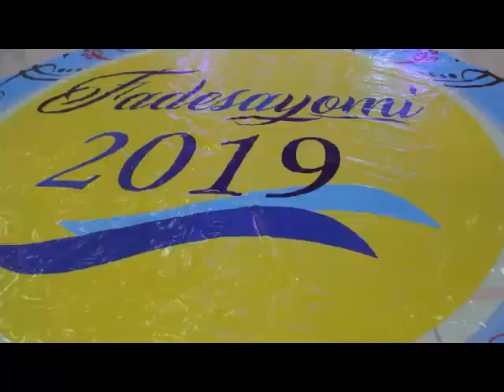FADESAYOMI2019: WEDDING TRAILER (PART 1)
"EXCEPT THE Lord builds the house, they labor in vain who build it; except the Lord keeps the city, the watchman wakes but in vain."
Psalm 127:1